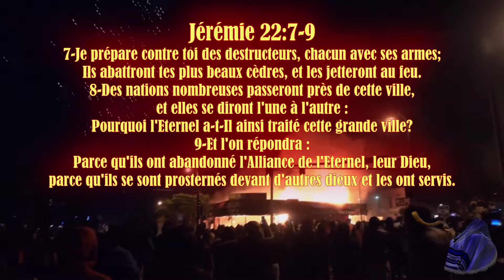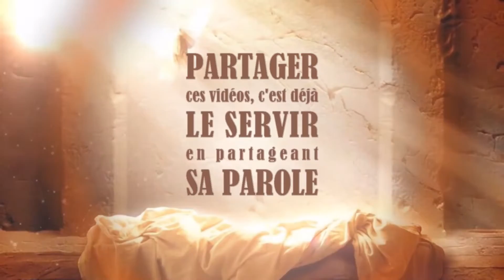LES DESTRUCTEURS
07 juin 2020. Message de YahuShua à Son prophète Byron Searle.